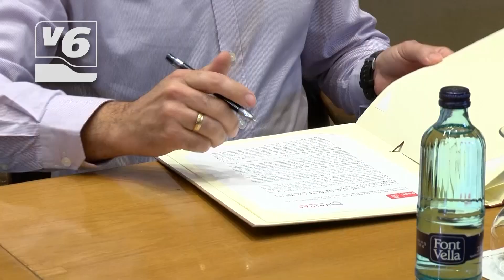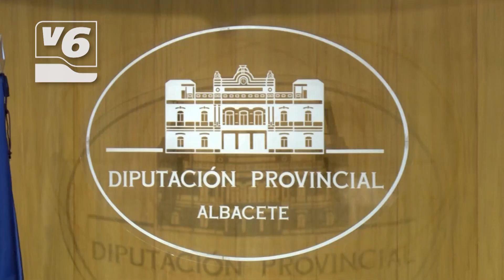EDITORIAL | La nueva ley para empleados públicos trae despidos en la Diputación Provincial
El objetivo era estabilizar plantillas, pero, mala aplicación de una norma que buscaba regularizar al personal interino y que con el autoritarismo del PSOE en esta institución, esta acabando con el empleo de muchas familias.